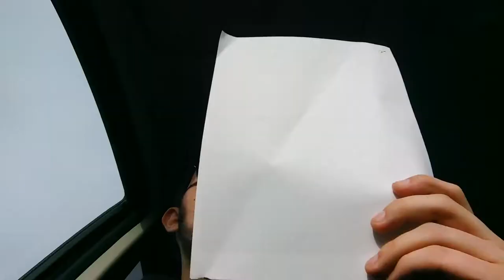Le Taxi De Mamie 31 : Karine la prof